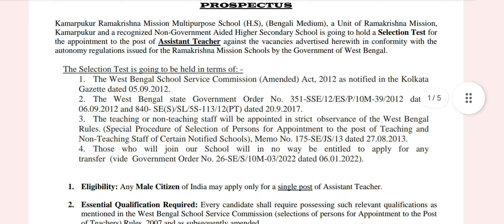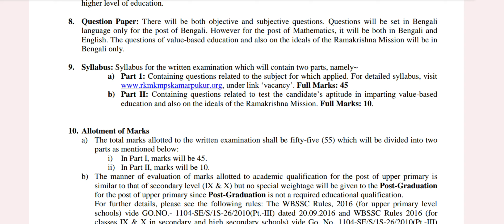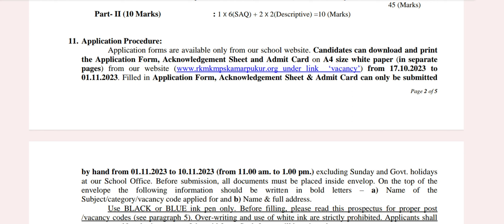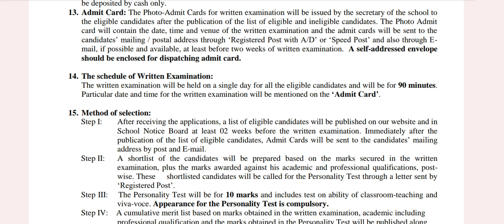wb teacher recruitment 2023,school teacher recruitment 2023 in wb,teacher recruitment ,শিক্ষক নিয়োগ